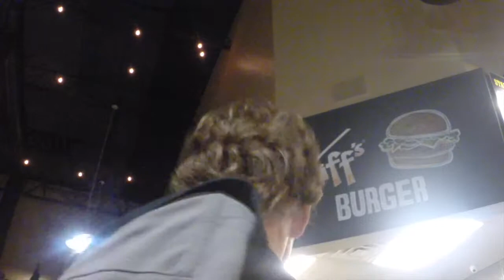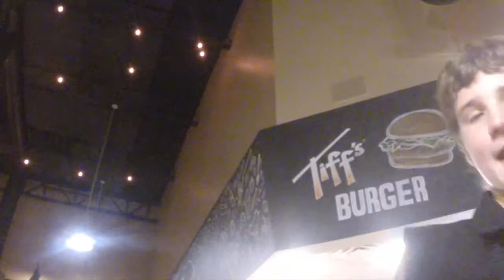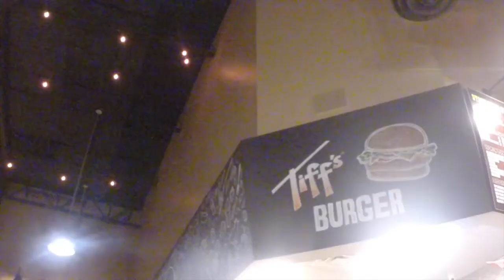Chris Has A Problem